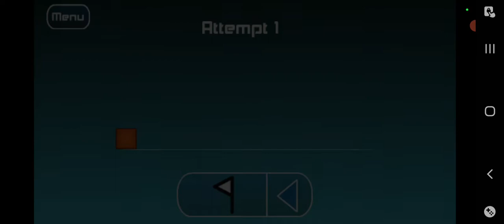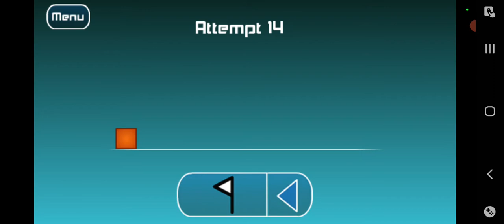Why Must I Play? The Impossible Game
When it comes to games like these, I rage and this quickly shows how fast I rage on these games. Like for more if you wanna see my sanity lowered. Part 2 of this game coming soon